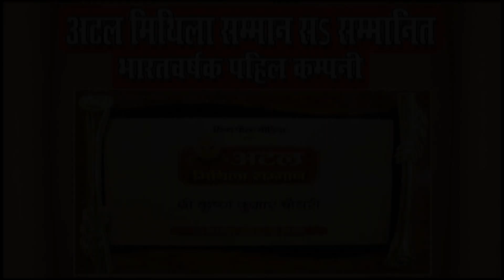मैथिली हनुमान वन्दना अंजनी के ललना | New Maithili Hit Hanuman Aarti Naveen Nootan Anjani Ke Lalna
Cat# :NMC-1620
Release Id:61191

Welcome To  All My Friend
New Neelam Maithili Song 2020 || Super hit Song Singer :- _Neelam Maithili

▬▬▬▬▬▬▬ ▽ Neelam Maithili ▬▬▬▬▬▬▬
 By Krishan Kumar Choudhary

Neelam Maithili

Singer :- Naveen Nutan

 Song :- Anjani Ke Lalna

Album :- अंजनी के ललना

Writer :- Sailendra Sundram
Music Director :- Neelam Studio Delhi
Video Director :-
Copyright: Neelam Maithili (Neelam Recording Studio Pvt.Ltd.)